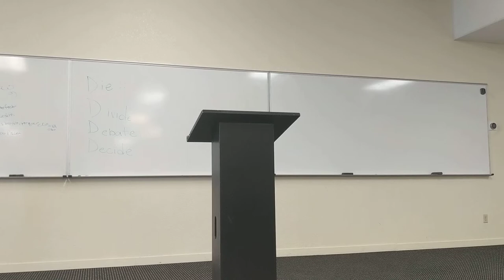Garrett Thomas - "Landmarks" - Homiletics 1 Freshman Year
Garrett Thomas
Freshman Year
3-18-19